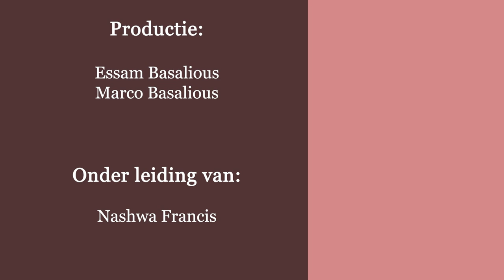الصوم في حياة شخصيات كتابية - الصوم و التقوي و الخشوع - كَرنيليوس قائد المئة